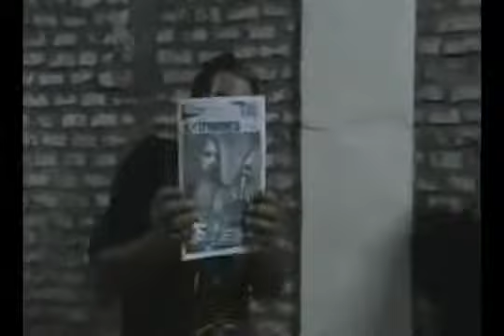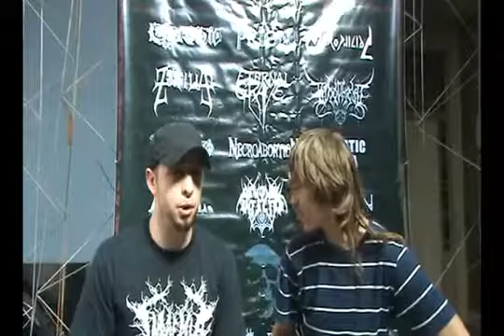EXTREME FEST 2012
SABADO 3 DE NOVIEMBRE 2012
REGRESA EL EXTREME FEST!!!

15hs...EN THE END
AVENIDA RIVADAVIA 7428
FLORES